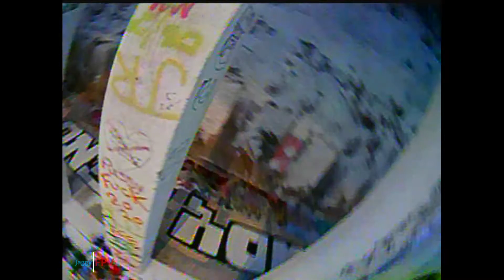Random Graffiti Covered Pedestrian Bridge = FPV Ripping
Just found a rad new spot! Again, this is what I love about toothpicks: find a new spot then feel it out with the toothpick. It's just so durable and cheap that I fly much harder. Once I've had a few packs to get comfortable, I can pull out the five inch rig to really rip the spot. I'm flying an EMAX tinyhawk race which I've modified to accept a standard sized AIO FC and VTX (Flywoo), crossfire with a Rotorvillage RVS Tinytee antenna, and Rotorvillage TPU canopy. I'm also trying flying with 550 mAh Tattu 2s lipos (non-HV) and am loving the batteries so much. I'm not noticing sag anywhere near as much as before, and I don't have anywhere near a full season on my old batteries. I can't wait to finish building up my three inch toothpick to get that little bit extra performance. I'm definitely coming back to this spot, as it is by far my new favorite! Funny thing, I normally fly to music but made the conscious choice not to so I could hear people coming here - I then edited this together and decided to throw a track behind it, took the first track (second track now, luckily another song in the same mix at the same tempo) that caught my ear and slapped it in this very point, and it lined up so well that I figured it was meant to be (apparently it wasn't, lol).